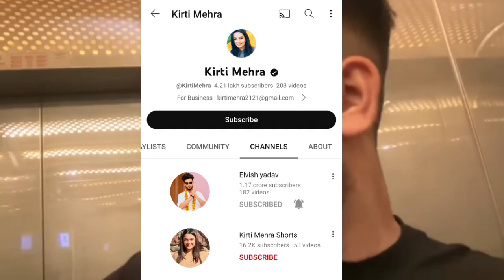Elvish yadav ka main channel kirti mehra ka hai 😳 //elvish's main channel is kirti mehra's channel !